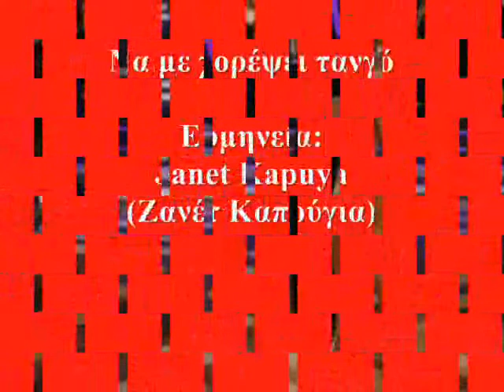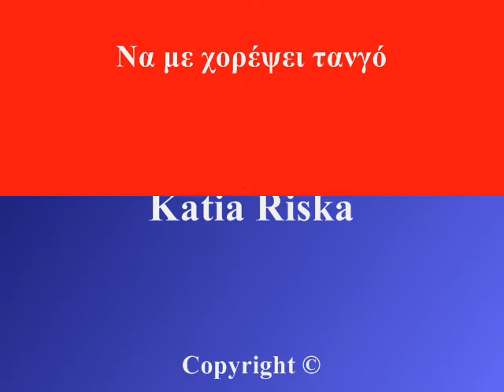Janet Kapuya - Na me Chorepsi Tango (Official Song 2021)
Τίτλος: Να με χορέψει τανγό
Ερμηνεία: Janet Kapuya
Μουσική: Γιώργος Μάσρη
Στίχοι: Κώστας Ιερομνήμων
Ενορχήστρωση: Άκης Μελής
Παραγωγή: Dando Music
Artwork: Katia Riska

Απόψε ήταν τ' όνειρο που είδα
ένα από 'κείνα που μένουν στον νου
γέμισε η νύχτα με φως και ελπίδα
κι ένα αστέρι ζητά τ' ουρανού.

Να με χορεύει στα σύννεφα επάνω
να γίνω αγέρι να μ' έχει αγκαλιά
ν' ακούμε νότες γλυκές από πιάνο
και μελωδίες να παίζουν βιολιά.

Ρεφρέν

Είμαι εδώ, το κορμί μου να καίει
στο ταξίδι να βγάζει φτερά
και μι' ανάσα ζεστή να μου λέει
στ' άλλο βήμα θα βρεις την χαρά.

Απόψε ήταν κάτω απ' τα σεντόνια
που ονειρεύτηκα αυτόν τον χορό
κι αυγή με βρίσκει στου ήλιου τ' αλώνια
την περιπέτεια να καρτερώ.

Να νοιώσω τ' άγγιγμα πίσω στην πλάτη
να με κοιτάξει στα μάτια βαθιά
να καβαλήσουμε του έρωτα τ' άτι
κι όλα να γίνουν αληθινά.

Ρεφρέν